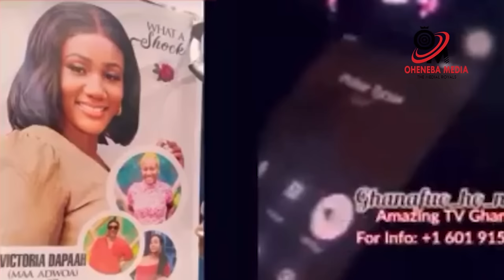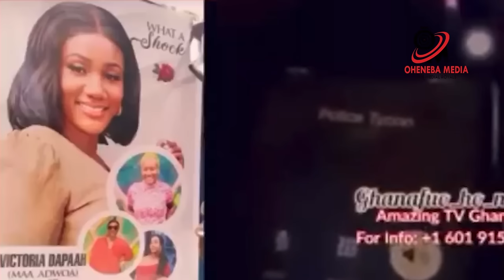BREAK! CCTV Video & Audio On How Maadwoa Was K!LLEd By Inspector Play In Court Today+His DEATH Rumor